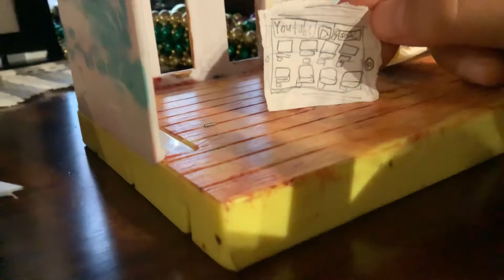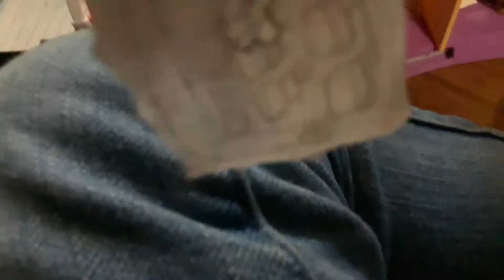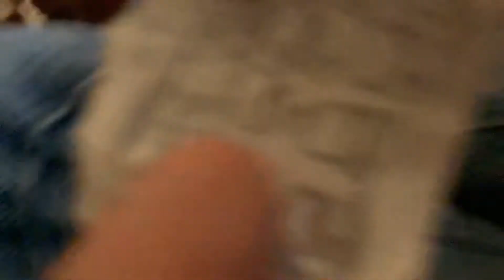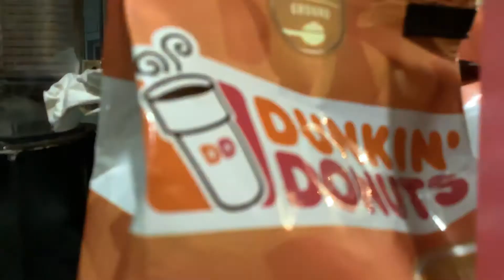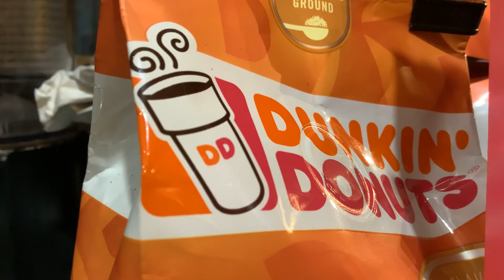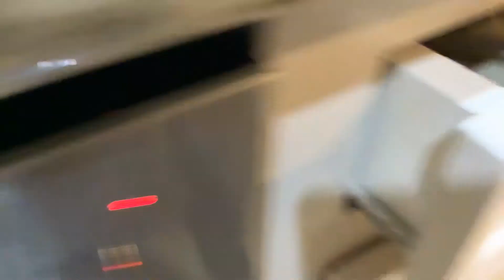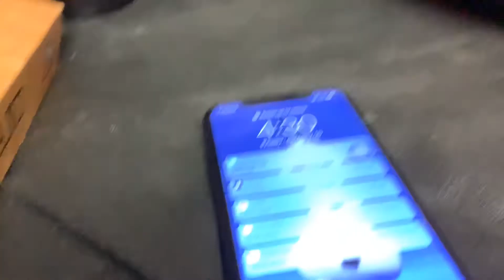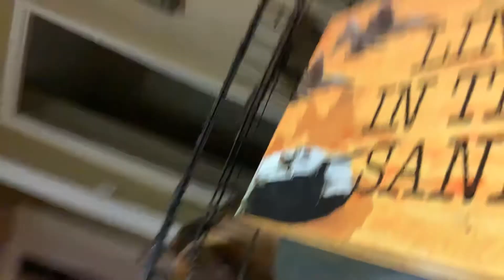January 10, 2020